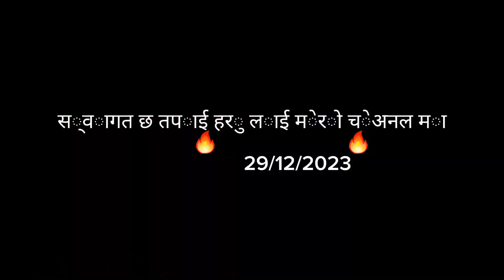ल आज च्यालेन्ज लाग्यो बंगाली, इन्डियन र नेपाली को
ल आज च्यालेन्ज लाग्यो बंगाली, इन्डियन र नेपाली को ‎@SanjibLimbu-re6sj

नमस्ते म साउदी अरब को अल्काशिम मा बस्छु मेरो नेपाल घर सल्यान जिल्ला कपुरकोट गाउँ पालिका 2 दानबाङ्ग
म एस च्यानल मा खाश गरी hony यानिकी महः को विडियो बढी राख्ने गर्छु तर कहिले काहिँ रमाइलो को लागि पनि फनी विडियो राख्ने गर्द छु